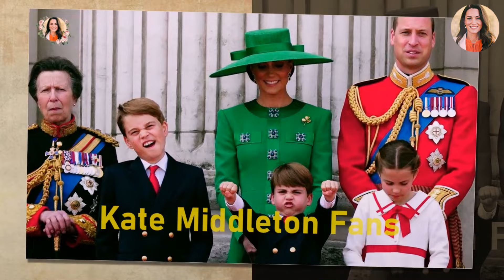Princess Catherine Shared Adorable Insight Into Prince Louis' Hobby Ignites Fans A Frenzy!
Like once she read to a baby or stopped to interact with a group of young children kneeling to ensure she was on their level. Can you get my wife out of here before she gets broody William joked as he has done regularly since Louis was born.
The Prince and Princess of Wales looked super happy and in sync for their latest visit to Glasgow squad.